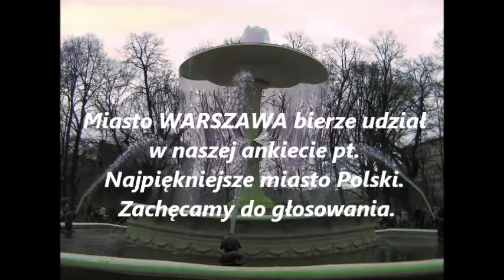Najpiękniejsze miasta Polski- Warszawa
Jest to jedno z miast biorące udział w naszej ankiecie. Zachęcamy do głosowania!